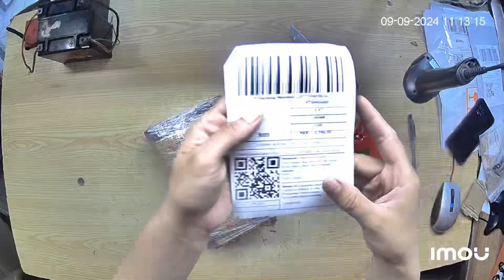VIDEO DISPATCHING PROOF ORDER NO.195117544119962 DARAZ LEOPARD COURIER